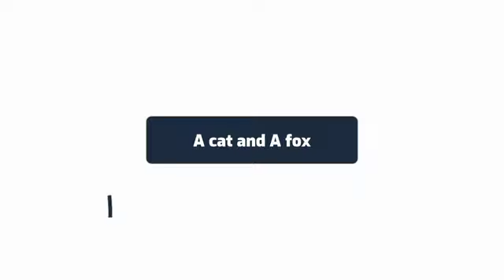Di balik setiap kisah ada pelajaran berharga. Ayo, kita eksplorasi makna di balik cerita ini!